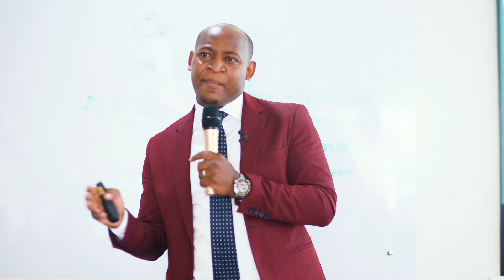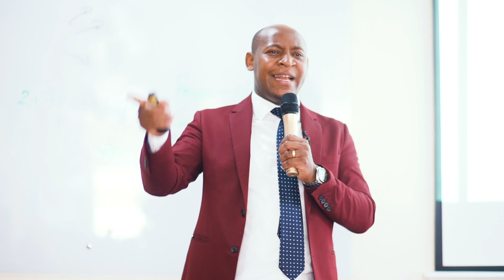FOLLOW PARTICULAR AUTHORS AND TRAINERS BY ELIAS MUHOOZI